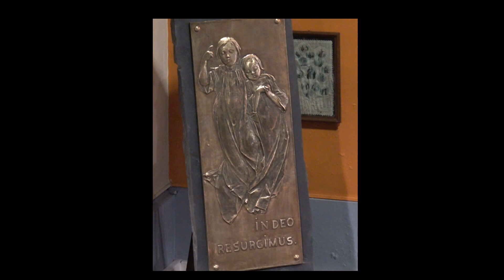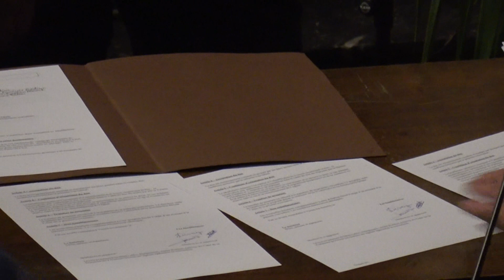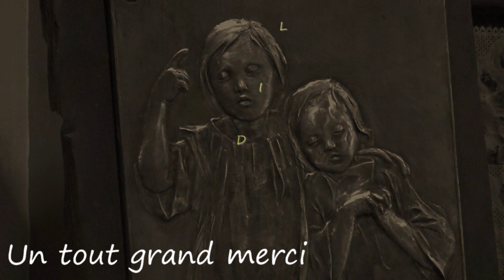Cession, à Nafraiture le 3 mars 2018, du seul bronze créé par Leon Frederic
Après moulage de l'original par Martine Van Erkel (*), la famille du peintre belge Baron Leon Frederic a officialisé la cession, à Nafraiture,  du seul bronze créé par l'artiste.
Seul un moulage se trouve au musée d'Orsay.

(* Voir bronze de la stèle de M'sieur Léon)

00:00 Martine Van Erkel crée un moule avant la cession du bronze.
1:00 Concert (1ère partie)
7:05 Présentation de l'événement
8:40 Dévoilement de l’œuvre cédée et hymne national
11:05 Signature de la cession de l'oeuvre par la famille
12:46 Concert (2ème partie)
14:26 Fin